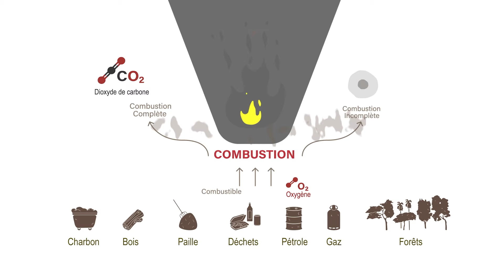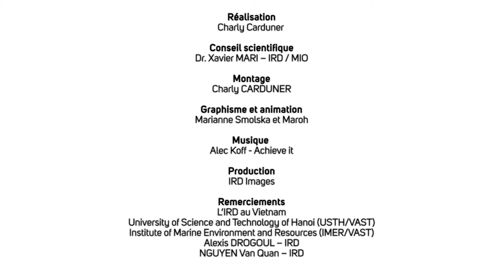Le black carbon, qu'est ce que c'est ?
La pollution atmosphérique aux particules fines est un enjeu mondial. Elle constitue le principal risque pour la santé et la principale cause des maladies non transmissibles, le second contributeur au réchauffement climatique (juste après le CO2), et avec des quantités de particules fines arrivant à l’océan supérieures aux quantités de déchets plastiques, ces particules constituent l’un des principaux polluants environnementaux.
Réalisation : Charly CARDUNER
Conseil scientifique : Xavier MARI
Graphiste et Animation : Marianne Smolska & Maroh